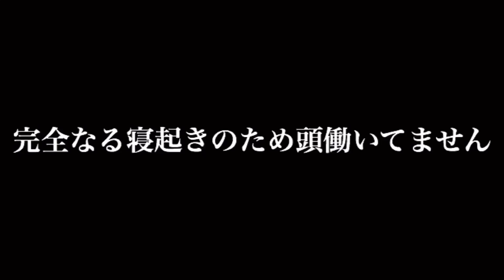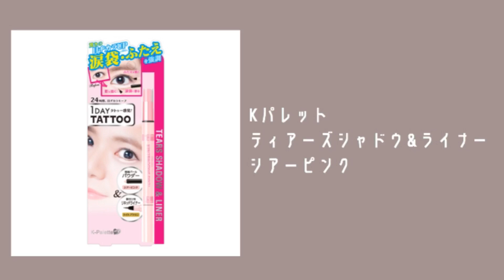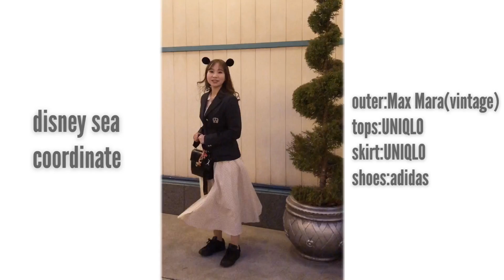【GRWM】ディズニーシー行く日の朝の準備。メイクやコーディネートや持ち物も紹介。Get ready with me【モーニングルーティン】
※動画内でなぜか保湿化粧水のあとにふきとり化粧水をしてますが、この日も普段もふきとりの後に保湿をしてます！編集の際に入れ替わってしまったかもしれません。申し訳ございません。

最近はアトラクションには乗らずただ雰囲気を楽しむ派になりました。

動画内で紹介した動画たち

‪【簡単】細かい作業絶対無理な人向け！ちゃんとセットしてる風ヘア【シースルー前髪セット】

‪【開封】GRLグレイルの1999円5点入り福袋！やっぱり春服も最高に可愛い。購入品【プチプラ】 ‬

‪【毛穴消滅】毎日の洗顔&スキンケア！ちふれのコールドクリームと専科のパーフェクトホイップで毛穴が消える！肌荒れゼロ。黒ずみ。ナイトルーティン【プチプラ】‬

‪【1週間着回しコーデ】GUジーユーのクルーネックニットベストを着回し！GRLグレイルも大活躍の全身プチプラコーデ❤️【激安】 ‬

‪【大量】GRLグレイルで新作春服を1万円以上の購入品！2000円以下なのに可愛くてお洒落すぎる服ばかり！【プチプラ】 ‬

‪【比較してみた】韓国コスメCLIOクリオの新作グロウクッションファンデでストロベリーメイクしてみた🍓プチプラコスメ【艶肌】 ‬

‪【Vlog】休日の過ごし方。宝塚ホテルで初ランチ。ヴィンテージ着物。神戸のお洒落カフェ。古着。アンティーク。家族や幼馴染との穏やかな一日。‬

‪【超時短】関西4泊5日帰省パッキング！スーツケース、キャリーバッグに最低限の厳選したものだけ！【当日】 ‬

‪【購入品紹介】薬局で約1万円分の大量購入！KATEなどのプチプラコスメ、スキンケア、マツキヨ、ドラッグストア、リピ買い【大量】 ‬